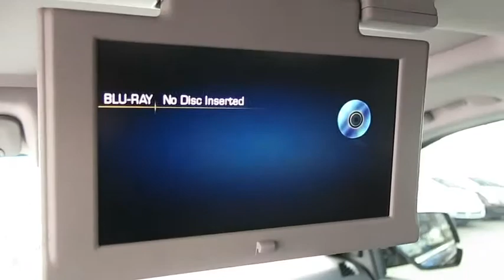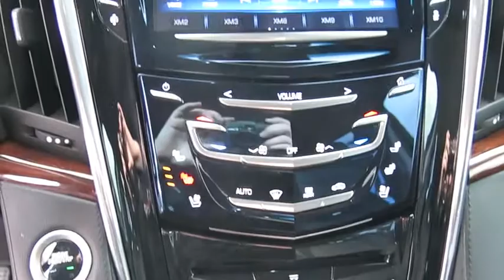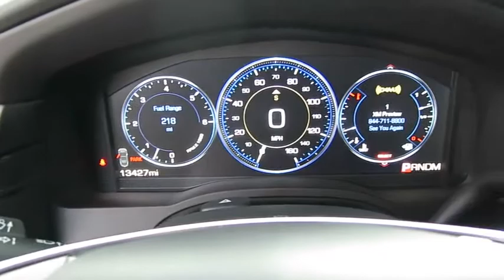2015 CADILLAC ESCALADE Henderson, Las Vegas, Boulder City, Kingman, St. George, NV C11034A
2015 CADILLAC ESCALADE

Findlay Cadillac
993 Auto Show Dr.

CARFAX 1-Owner, GREAT MILES 13,428! JUST REPRICED FROM $72,979. Heated Leather Seats, DVD Entertainment System, Sunroof, Navigation CLICK NOW!br /br /KEY FEATURES INCLUDEbr /Leather Seats, DVD, Sunroof, 4x4, Quad Bucket Seats, Power Liftgate, Rear Air, Heated Driver Seat, Heated Rear Seat, Cooled Driver Seat, Back-Up Camera, Premium Sound System, Satellite Radio, Onboard Communications System, Trailer Hitch Privacy Glass, Remote Trunk Release, Keyless Entry, Child Safety Locks, Steering Wheel Controls. br /br /OPTION PACKAGESbr /LPO, 22 (55.9 CM) 7-SPOKE SILVER WHEELS WITH BLACK INSERTS LPO wheels will come with 4 steel 22 wheels from the factory with alignment specs set to 22 LPO wheel selected (dealer-installed), ASSIST STEPS, POWER-RETRACTABLE, RUNNING SIDE BOARD WITH LED LIGHTING, TRANSMISSION, 8-SPEED AUTOMATIC, 8L90 (STD), PREMIUM PREFERRED EQUIPMENT GROUP Includes Standard Equipment, CADILLAC CUE INFORMATION AND MEDIA CONTROL SYSTEM WITH EMBEDDED NAVIGATION AM/FM stereo, 8 diagonal color information display featuring touch response, haptic feedback, gesture recognition and Natural Voice Recognition. Five USB ports, including one in the articulating storage door/bin, SD card slot and auxiliary audio port (STD), ENGINE, 6.2L V8 WITH ACTIVE FUEL MANAGEMENT Spark Ignition Direct Injection (SIDI) and Variable Valve Timing (VVT), includes aluminum block construction (420 hp [313.2 kW] @ 5600 rpm, 460 lb-ft of torque [621 N-m] @ 4100 rpm) (STD). Premium with DARK GRANITE METALLIC exterior and JET BLACK interior features a 8 Cylinder Engine with 420 HP at 5600 RPM*. br /br /A GREAT TIME TO BUYbr /Reduced from $72,979. This Escalade is priced $1,000 below Kelley Blue Book. Approx. Original Base Sticker Price: $84,100*. br /br /BUY WITH CONFIDENCEbr /CARFAX 1-Owner br /br /Pricing analysis performed on 1/8/2016. Horsepower calculations based on trim engine configuration. Please confirm the accuracy of the included equipment by calling us